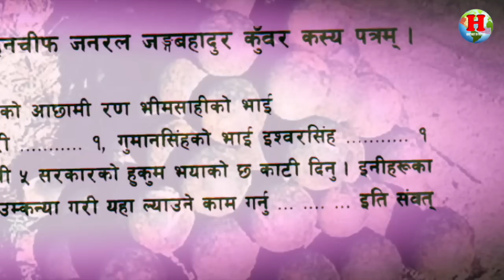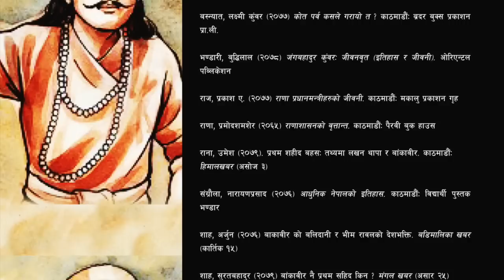GH 116 || बांकावीरलाइ कसरी मारीयो ? || Bankabir - Baldev Shah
Baldev Shah was against the Prime Minister Jung Bahadur Rana. Jung Bahadur ordered Bhawani Singh Swar, Kalu Singh Swar, and Rudrabir Swar to kill Baldev Shah...